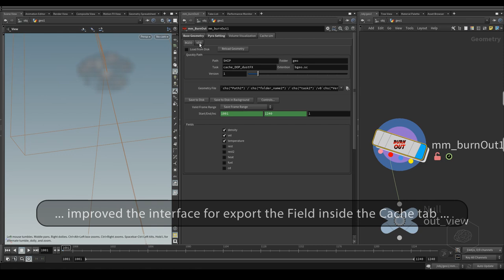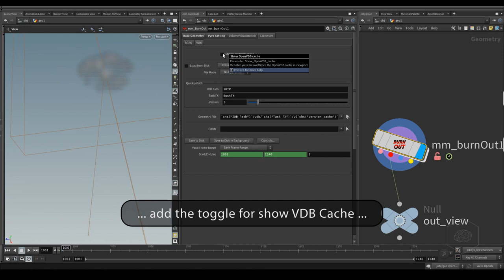mm BurnOut | What's new in BurnOut v1.5 ?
New features in release 1.5

* unlock/open HDA
* toggle show emitter geometry
* toggle show pyro emitter
* toggle enable/disable Noise on pyro emitter
* toggle switch to VDB cache
* Improved  Boundaries and show grids with voxel resolution
* Improved interface for Fields when you save the bgeo cache

* Improved documentation

How much time you can save in production?
You save almost 75% of the time...